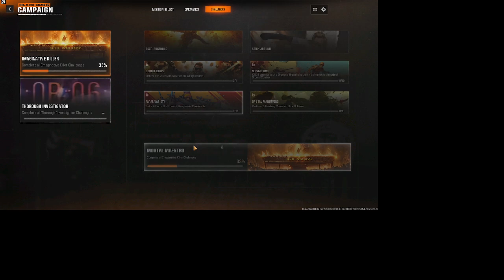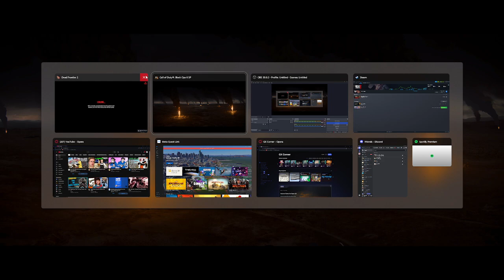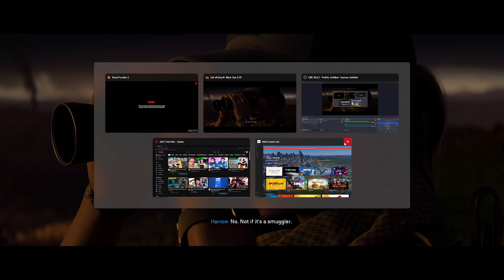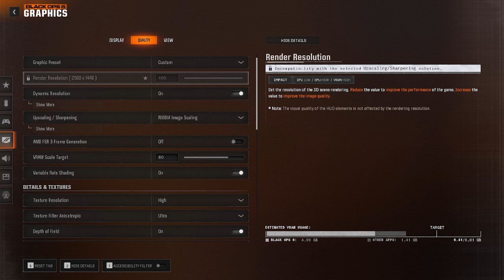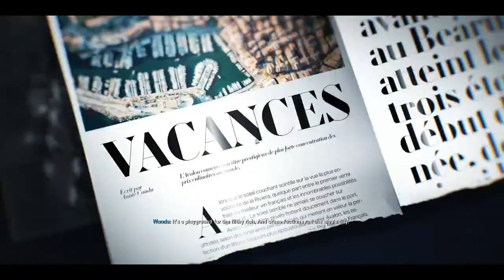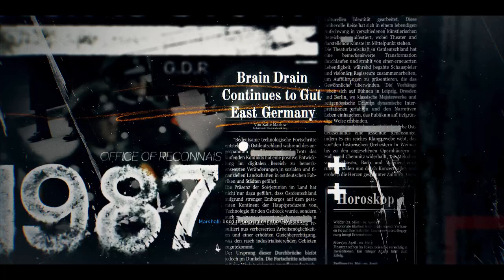Call of Duty: Black Ops 6 | Prolouge | Ep. 1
The Start of A Journey 11/04/2024 19:19